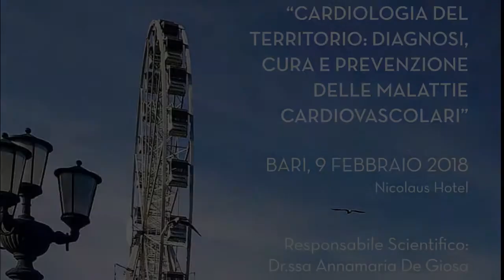dott. Giovanni Gorgoni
"Cardiologia del terriorio", Bari 9 febbraio 2018